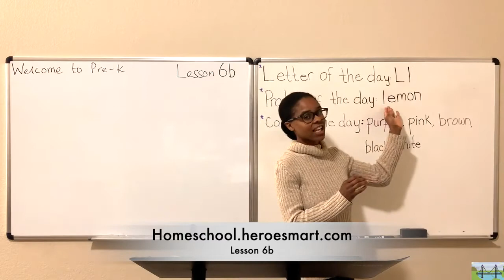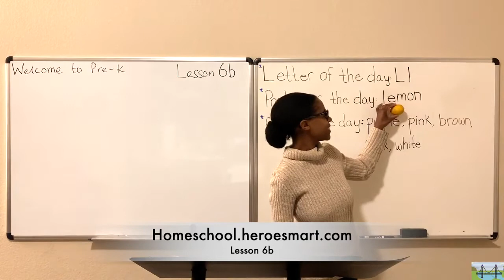L is for LEMON Letter sounds with Produce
Did you know that the letter "L" has the same sound as the beginning sound for lemon? Say it with me, "l-l-lemon." Again! "l-l-lemon." Yay! You did it!

Grade: Toddlers & Preschoolers

Learn the sound for the letter L.